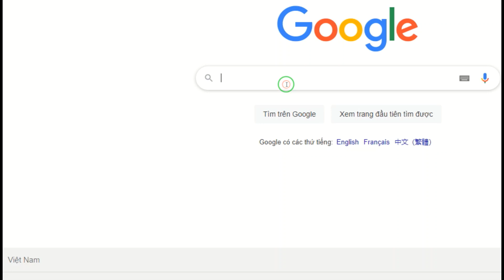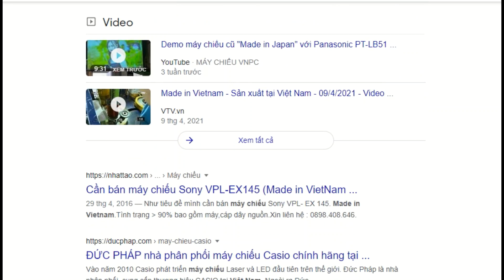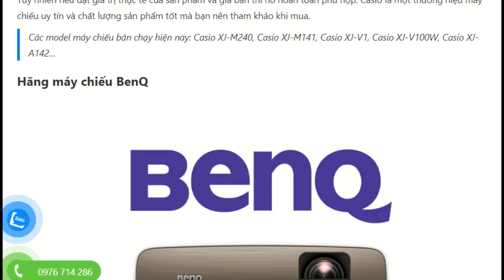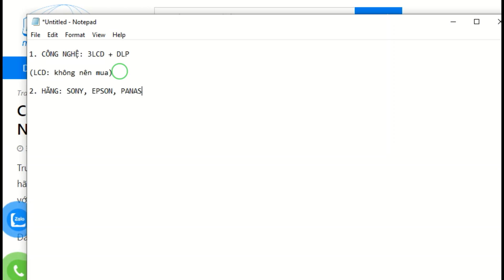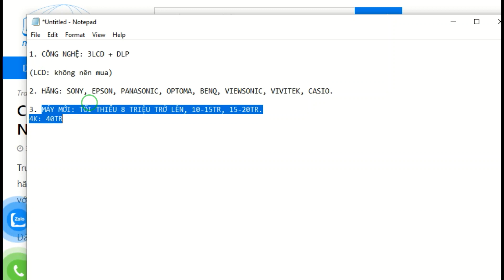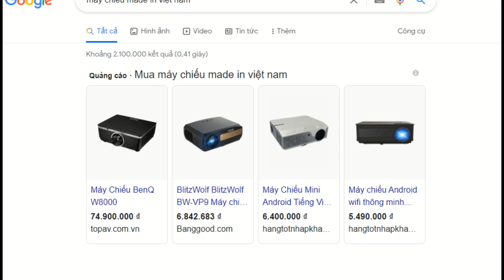Nhà máy sản xuất máy chiếu ở Việt Nam nằm ở đâu?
Máy chiếu Made in Việt Nam, tại sao không?

So với độ phức tạp và cấu tạo bên trong, máy chiếu có thể còn thua xa các sản phẩm
công nghệ cao cấp khác đang được sản xuất tại Việt Nam và xuất đi các nước tiên tiến trên thế giới như Mỹ, Nhật, Úc, Pháp...vậy tại sao không xây dựng 1 nhà máy
sản xuất hoặc lắp ráp máy chiếu tại Việt Nam?

Hiện tại các hãng công nghệ lớn như Canon, HP, Samsung, LG hầu hết đều có nhà máy
sản xuất, lắp ráp tại Việt Nam, tuy nhiên rất tiếc thì vẫn chưa có sản phẩm máy chiếu.
Vì vậy, câu trả lời vẫn là: CHƯA CÓ NHÀ MÁY SX MÁY CHIẾU Ở VN.
Sắp tới thì sao, chắc chắc không ai biết trước được.
Tuy nhiên, cho dù được sản xuất ở đâu, thì các bạn hoàn toàn yên tâm nếu mua đúng hàng chính hãng, căn cứ theo 3 yếu tố cơ bản sau:
1. CHỉ lựa chọn công nghệ 3LCD hoặc DLP
2. Chỉ mua hàng có thương hiệu: HP, SAMSUNG, LG, SONY, EPSON, PANASONIC, OPTOMA, HITACHI...
3. Mua tại cty uy tín để đảm bảo chế độ bảo hành - hậu mãi.

Nếu bạn có ý kiến hoặc thắc mắc gì về nguồn gốc xuất xứ và chất lượng sản phẩm,
đừng ngại đặt ngay câu hỏi để được trả lời và hỗ trợ ngay bởi MÁY CHIẾU VNPC

VNPC Chuyên gia cung cấp Máy chiếu, Màn chiếu & Dịch vụ chuyên nghiệp:

- Máy chiếu chính hãng Optoma, Panasonic, Epson, Sony, Hitachi, Maxell...
- Cung cấp màn chiếu chân di động, màn treo tường, màn điện tự động, màn khung.
- Dịch vụ sửa chữa máy chiếu & cung cấp bóng đèn, lcd, dmd, mainboard...
- Tư vấn thi công, lắp đặt máy chiếu lớp học, quán cafe, công ty...
- Chuyên cho thuê máy chiếu màn chiếu, loa âm thanh phục vụ sự kiện
- Mua bán máy chiếu cũ, đổi máy chiếu cũ hư lấy máy chiếu mới, có bán trả góp
- Nhận bảo hành ủy quyền các hãng, bảo trì & sửa chữa tận nơi theo yêu cầu.

[TRUNG TÂM MÁY CHIẾU VIỆT NAM VNPC - SINCE 2012]
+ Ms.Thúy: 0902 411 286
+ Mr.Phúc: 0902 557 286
+ Mr. Đạt: 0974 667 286
+ Mr. Nam: 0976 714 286

[t] PHẢN ÁNH & KHIẾU NẠI: 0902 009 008